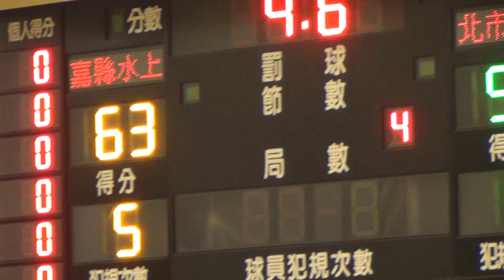2015 JHBL女子組預賽-嘉縣水上+北市懷生13-2015/12/26